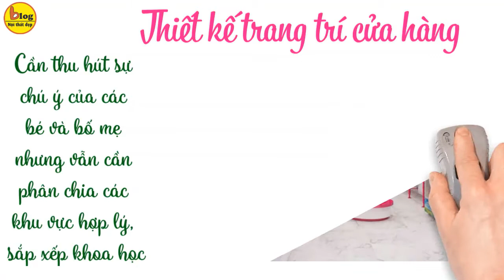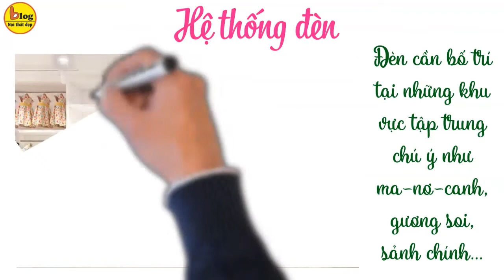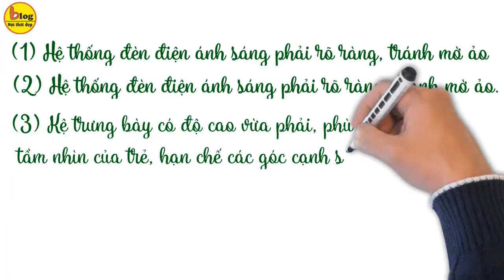Ý tưởng thiết kế shop mẹ và bé “ăn khách” nhất năm 2010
Là bố mẹ ai cũng muốn dành những điều tốt nhất cho những đứa con của mình. Vì thế, theo khảo sát mới nhất, ngành công nghiệp cửa hàng mẹ bé tạo ra doanh thu 10 tỷ đô một năm. Đây là thị trường đã bão hòa nhưng còn rất nhiều tiềm năng, do đó nếu bạn muốn bắt đầu kinh doanh nên có kế hoạch tiếp thị rõ ràng, tìm kiếm nguồn hàng tốt nhất, chọn địa điểm đẹp và nên thiết kế shop mẹ và bé thân thiện, ấn tượng. Với mong muốn giúp bạn có bước khởi đầu thuận lợi, Minh Kiệt Design đã tổng hợp và chia sẻ một số kinh nghiệm mở shop mẹ và bé dưới đây.

1. Cách trang trí shop mẹ và bé

• Thiết kế trang trí cửa hàng
là vấn đề quan trọng, nhất là với shop mẹ và bé. Việc trang trí cần thu hút sự chú ý của các bé và bố mẹ nhưng vẫn cần phân chia các khu vực hợp lý, sắp xếp khoa học, tránh cảm giác bực bội vì khó tìm đồ dùng trong shop. Trong trang trí shop mẹ và bé bạn cần chú ý những vấn đề sau:
• Màu sắc cửa hàng:
Vì phục vụ cho mẹ và bé do vậy bạn nên dùng những màu sắc sáng, đẹp, tạo không gian cuốn hút, rộng mở như xanh, trắng, đỏ, vàng…
Thiết kế cần tạo sự thân thiện, tươi vui, ngộ nghĩnh với các bé khi được bố mẹ đưa tới. Nếu shop có diện tích lớn bạn có thể bố trí riêng một khu vực vui chơi nhỏ cho bé – điều này giúp phụ huynh có thêm nhiều thời gian mua sắm mà không phải lo lắng về những đứa trẻ.
• Chú ý đến kệ hàng:
Không nên để kệ, giá để hàng cao quá tầm nhìn của trẻ, đặc biệt ở những khu vực để quần áo hay đồ chơi sẽ giúp bé thỏa sức lựa chọn đồ. Với khu vực đồ dễ vỡ, đồ ăn, bạn nên bố trí kệ cao, tránh đổ vỡ.
• Hệ thống đèn:
 Đèn cần bố trí tại những khu vực tập trung chú ý như ma-nơ-canh, gương soi, sảnh chính… Tại các vị trí khác nên có sự hài hòa, kết hợp giữa ánh sáng tự nhiên và đèn để đảm bảo độ sáng cho khách hàng nhìn rõ ràng sản phẩm cũng như không gian tươi vui, đẹp đẽ của shop.

2. Shop mẹ và bé có những gì?
Nói đến shop mẹ và bé, chúng ta sẽ nghĩ ngay đến đồ sơ sinh – đồ dành cho mẹ trước và sau sinh, đồ chơi, quần áo cho bé, đồ ăn, bỉm sữa… Có những shop vốn lớn sẽ kinh doanh tất cả các mặt hàng như trên nhưng với chủ đầu tư kinh phí ít, họ thường lựa chọn một hoặc hai mặt hàng trên để bắt đầu.